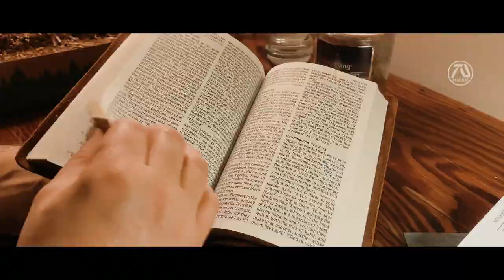INDIANA JONES 6: The Search For Noah's Ark Trailer (HD) Harrison Ford, Nicolas Cage (Fan Made #5)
Indiana Jones aims to look for the missing Noah's Ark that has been found long time ago but kept a secret to avoid proving the most iconic book in the world the Bible its historical evidence.

►Why trailers in MacamTV are called Dream Trailers?

"Dream Trailer" basically means "realistic fan made trailer". I made up this term because I focus my concept trailers on making them as realistic as possible. Instead of using clips from the franchise, I avoid that if possible and use clips from actors new films, commercials etc.. to make them fresh in the eyes of the audience.

►MacamTV's Purpose:

Through my dream trailers I want to inspire film directors, screenwriters, actors and fans to bring the dream movie to life.

Editing Details:

Indiana Jones 5 dream trailers have good records in the channel so its no brainer to for me to make Indiana Jones 5 dream trailer 5. The plot continues, Indiana Jones is in the search for Noah's Ark. "It wasn't the gold, he didn't care about that, it was Noah's Ark" The Noah's Ark line I voice over to bring the idea of Indiana Jones discussing the iconic ship. Then the line "You help us find it" I used from Indiana Jones 4 film but I flipped it to make it fresh.

"For centuries peoples have been hiding proof in real life of the Bible" voice over I made I wanted to make the search for Noah's Ark special, like really its a treasure that when found it would change the history of humanity. One thing I added in the concept is the presence of Nicolas Cage. I thought it would be cool to have him here since he is also know for hunting treasures in his films. I would have to admit one thing this trailer is lacking is more action. But overall the trailer turn out to be good thanks to the idea of putting the theme song playing half of the time instead of just the title sequence.

VIDEO CREDITS | INDIANA JONES AND THE KINGDOM OF THE CRYSTAL SKULL | MORNING GLORY | THE CALL OF THE WILD | RIDERS OF JUSTICE | OFFICIAL COMPETITION (2022) | SECURITY (2017) | BERBERIAN SOUND (2013) | PIG (2021) | EXACT REPLICA OF NOAH'S ARK CLIP BY TUBEFLIX | PAULS BIBLE BY LESTER VERANO | INDIANA JONES DRAWING BY DANIEL MCINTOSH | NEW FOREST CINEMATIC BY ALEXJCORONA | PREY | MORBIUS | CAVE BY VOOGIE | 7 GUARDIANS OF THE TOMB (2018) |
MUSIC CREDITS | INDIANA JONES THEME BY L'ORCHESTRA CINEMATIQUE | INDEPENDENCE DAY TRAILER MUSIC EDIT BY TRAILER MUSIC WEEKLY |